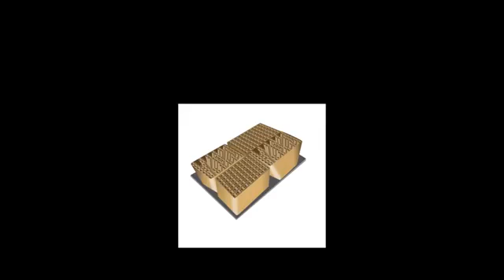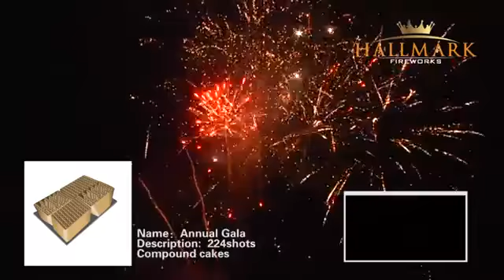Annual Gala @ Newsbox Fireworks